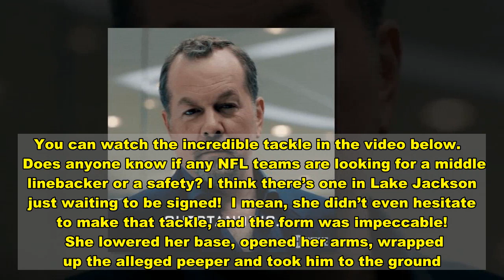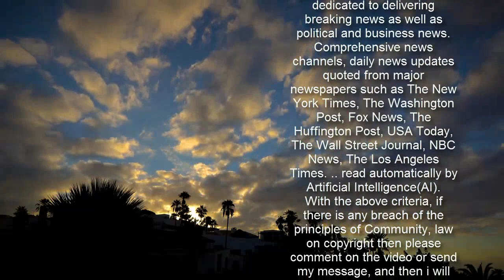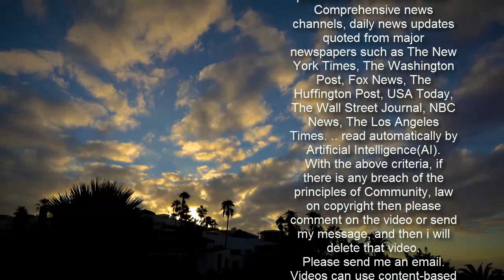Mother Obliterates Alleged Peeper In Wild Video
One alleged peeper learned the hard way that mothers don’t mess around.  According to a Wednesday report from Click2Houston.com, Phyllis Pena took down alleged peeper Zane Hawkins after he was accused of looking into her teenage daughter’s room in Lake Jackson, Texas at the end of January.   Fortunately, the daughter was not in her room at the time. Unfortunately for the alleged peeper, Pena hit him with a textbook form tackle, and dropped him as he tried to flee.  You can watch the incredible tackle in the video below.     Does anyone know if any NFL teams are looking for a middle linebacker or a safety? I think there’s one in Lake Jackson just waiting to be signed!  I mean, she didn’t even hesitate to make that tackle, and the form was impeccable!   She lowered her base, opened her arms, wrapped up the alleged peeper and took him to the ground. You really can’t teach tackling better than that.  That’s old school, big boy football right there if I’ve ever seen it.  If you play stupid games, then you might end up winning stupid prizes. Getting absolutely leveled for allegedly peeping into a girl’s room is about as good as it gets in terms of instant karma!